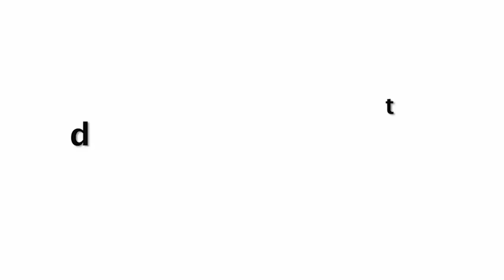Rashami Desai Opens Her Jacket And Pose Infront Of A Cameraman | Bold